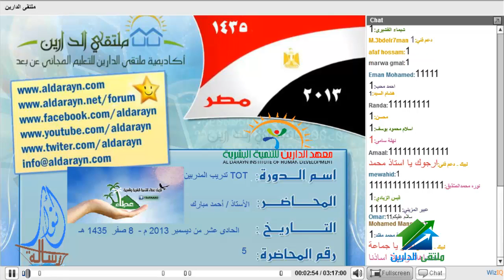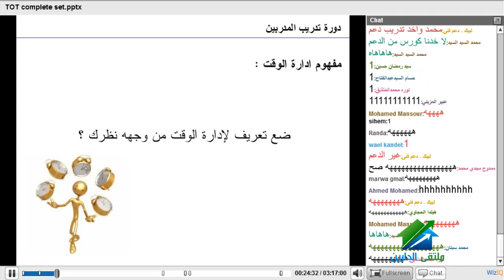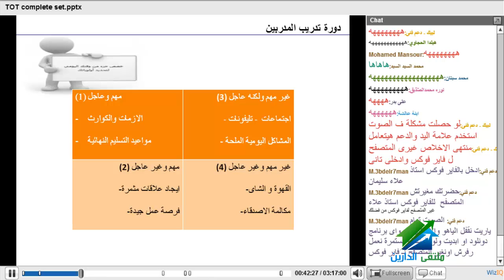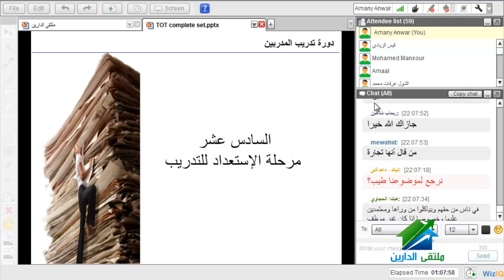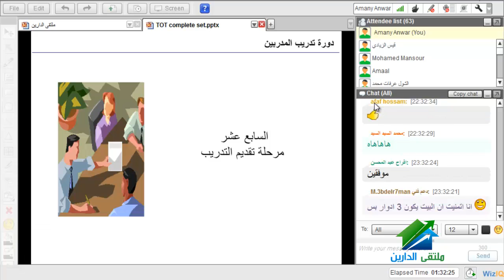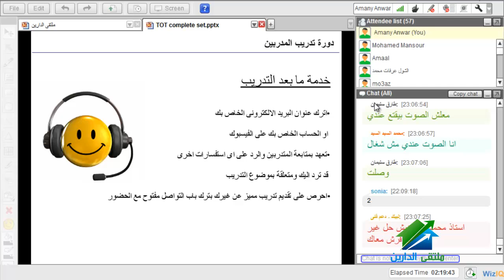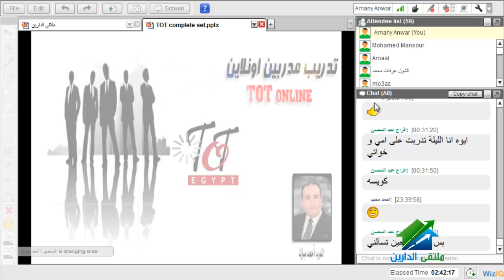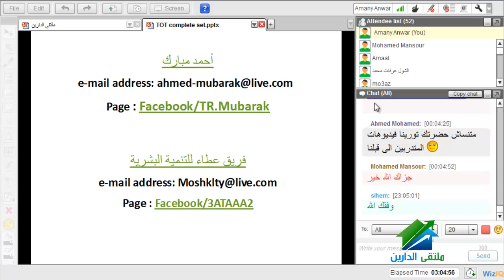تدريب المدربين TOT | أكاديمية الدارين | محاضرة 5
(¯´'•. تدريب المدربين TOT|أ.أحمد مبارك¸.•'´¯)
☆.•**••بالاشتراك مع أنــــوار رســــالــــة مــــصــــر الــــجــــديــــدة••**•.☆
الايفنت الخاص بالمحاضرة
نبدة عن المحاضر:

1- المؤسس والرئيس التنفيذى لفريق عطاء للتنمية البشرية والأسرية ;
2. محاضر ومدرب دولى معتمد من الاتحاد الدولى للتدريب (امريكا) واكاديمية كامبريدج (بريطانيا) وكلية بوسطن (امريكا) والاكاديمية الدولية للتدريب والاستشارات (مصر) واكاديمية السادات (مصر) .
3. مستشار دولى أسرى وتربوى معتمد من الاتحاد الدولى للتدريب (امريكا) والاكاديمية الدولية للتدريب والاستشارات (مصر).
4. مستشار فى التحكيم الدولى التجارى ومنازعات الاستثمار معتمد من المركز العربى الإقليمى للتحكيم ومعهد البحوث والدراسات الأفريقية بجامعة القاهرة .
5. مدرس دولى معتمد من اليونسكو .
6. اخصائى اجتماعى دولى معتمد من جامعة حلوان وناشط متخصص فى حل المشكلات الأسرية
7.محاسب قانونى ومستشار ضريبى حاصل على بكالوريوس التجارة شعبة محاسبة و دراسات العليا فى المحاسبة -- كلية التجارة - جامعة عين شمس وحاليا يدرس الماجستير المهنى.
الصفحة الخاصة بالمحاضر
☆.•**••(¯•.صفحة الأكاديمية على الفيس بوك ☆.•**••(¯•._
☆.•**••(¯•.☆للتطوع معنا فى فريق العمل.•**••(¯•.
☆.•**••(¯•.للتطوع للتدريس☆.•**••(¯•.